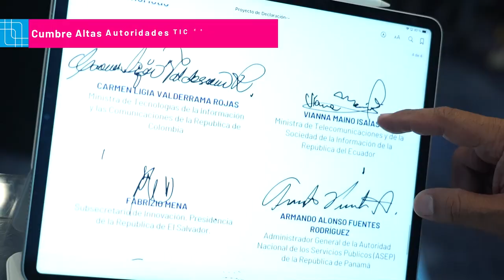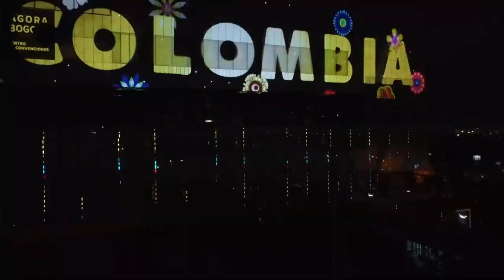Resumen de la apertura al evento digital y del sector TIC más importante, Colombia 4.0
El primer día de Colombia 4.0 preparó a los asistentes para todos lo que trae la versión No. 12 del evento más importante en Colombia.